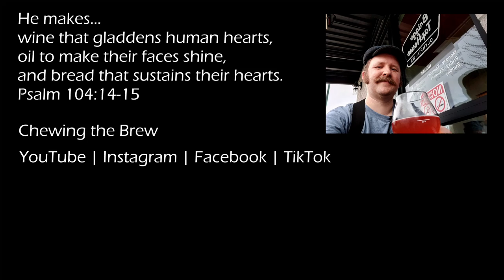Peachy: Double Mountain Peche Mode #49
Another wild ale from Double Mountain, this time brewed with peaches. This is one of Double Mountain's Reserve Series. Brewed for 9 months with a lot of peaches, and you can taste every single one of them.